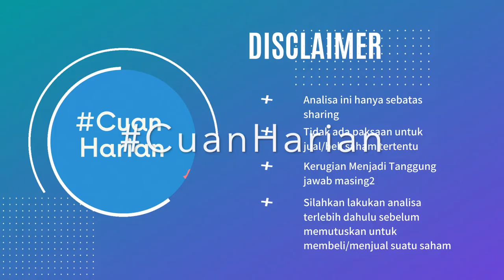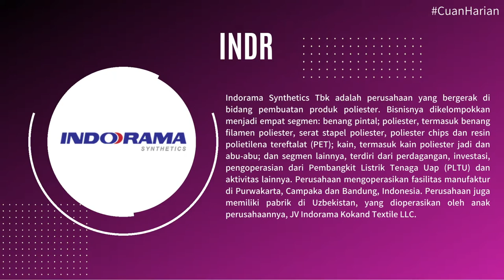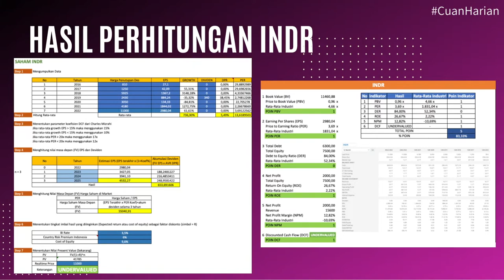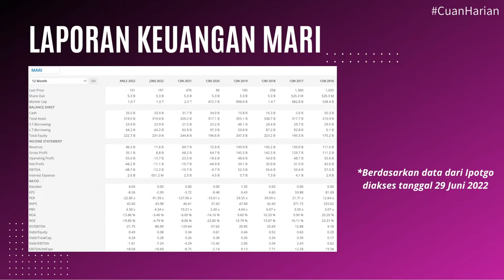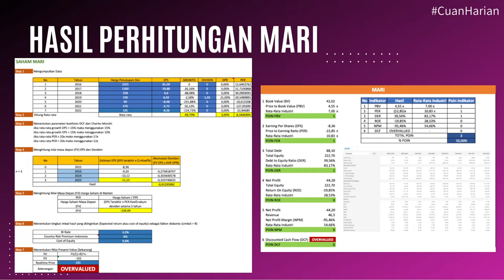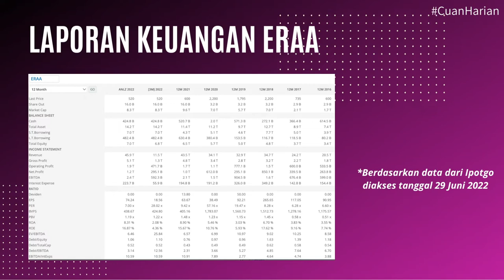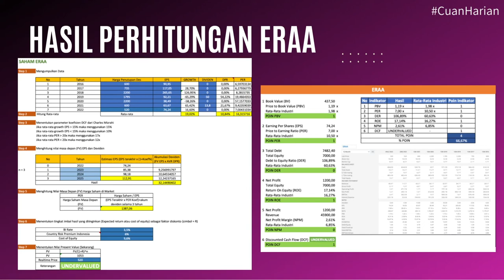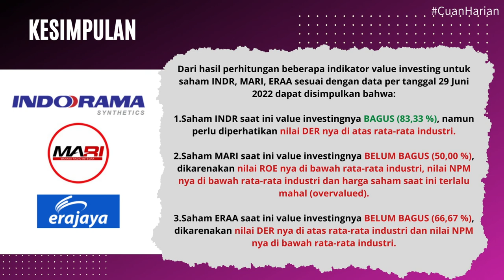Analisa Fundamental Saham INDR, MARI, ERAA Metode Value Investing Juni 2022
1. PT Indo-Rama Synthetics Tbk
2. PT Mahaka Radio Integra Tbk
3. PT Erajaya Swasembada Tbk

Data rata-rata industri saya dapatkan dari website investing.com yang diakses pada tanggal 29 Juni 2022: